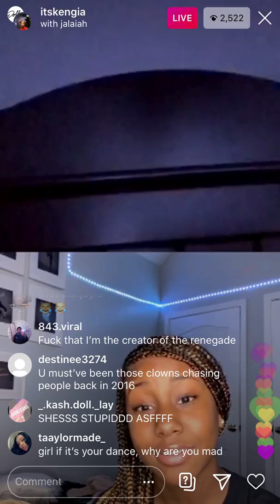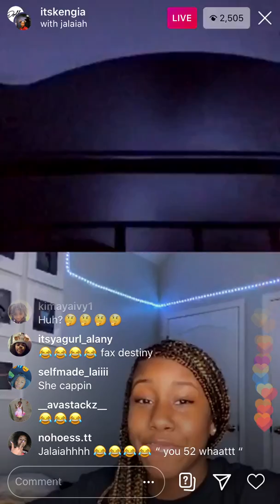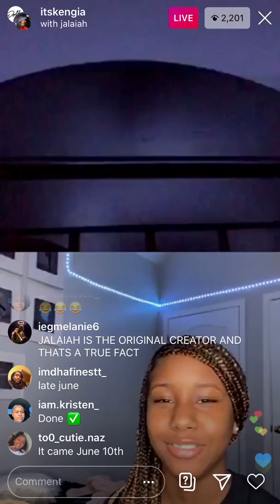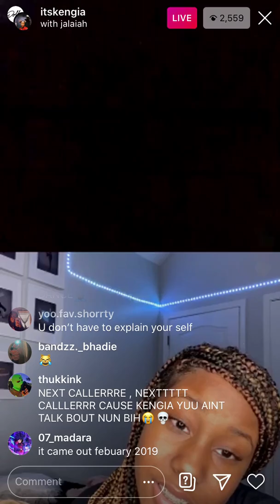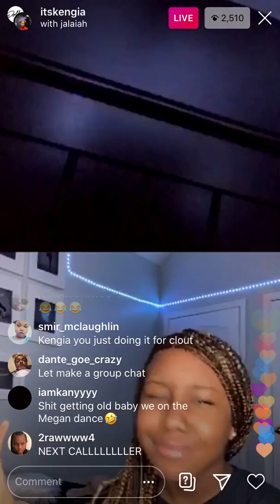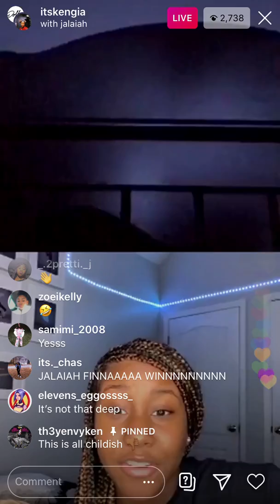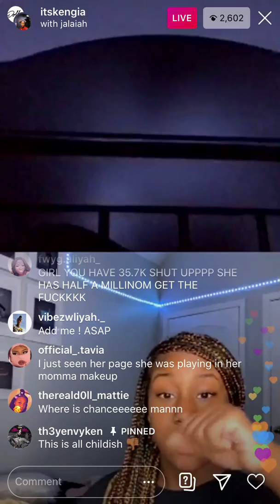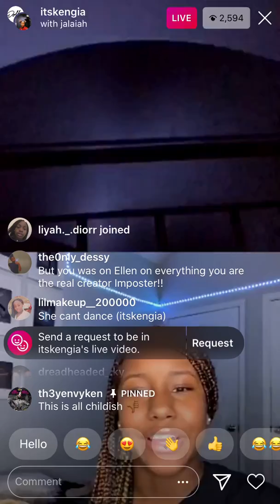Kengia lying on live! Saying she’s the creator of renegade. Part 2!?